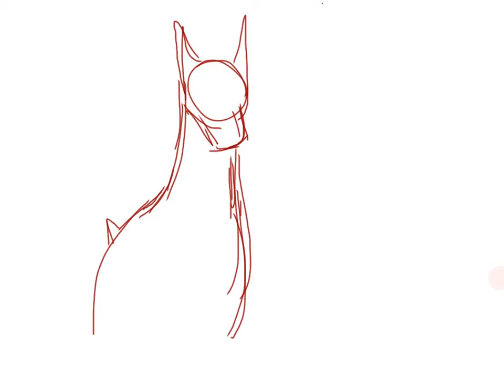Head bob Doberman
Made a quick animation with an iPad. :D